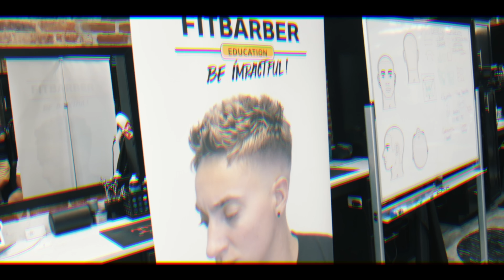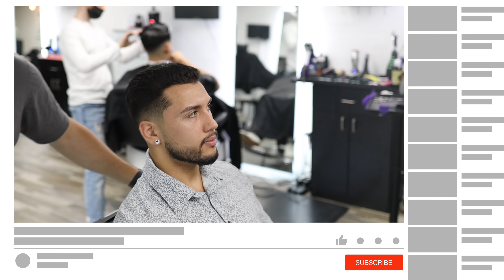TRANSFORMACION! - COMO HACER UN LOW FADE PARA PRINCIPIANTES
Hola mi gente en este tutorial para principiantes les mostrare como hacer un LOW FADE o desvanecido bajo para barbero

QUIERES APRENDER AUN MAS RAPIDO, Y LLEVAR TU CARRERA A EL SIGUIENTE NIVEL. Te puedo ayudar!

COMPRA Las Herramientas y equipo que yo uso!

CAMERA que yo uso:

Si compras un producto o servicio con los enlaces que proporciono, puedo recibir una pequeña comisión. ¡No hay cargo adicional para usted! ¡Gracias por apoyar mi trayecto para que pueda continuar proporcionándole contenido gratuito cada semana!

FitBarber™ Brand: “Sé impactante”,  “Trabaja en ti mismo, luego impacta a los demás”